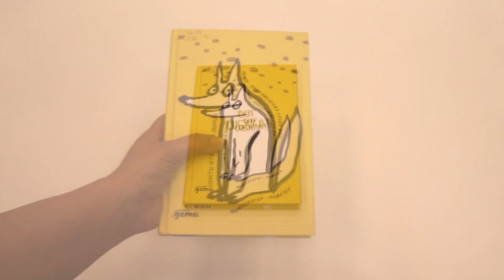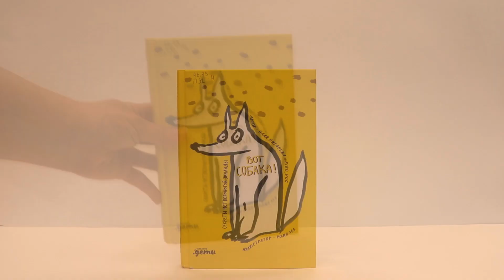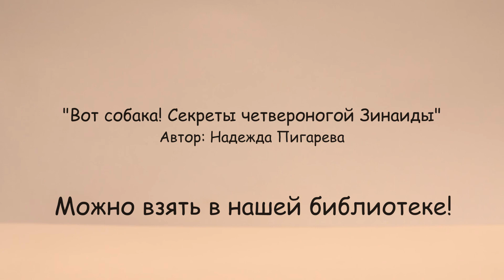Желтая книга про собак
"Вот собака! Секреты четвероногой Зинаиды". В видеоролике ты узнаешь как лучше понимать своего питомца! Эту книгу можно взять у нас в библиотеке!